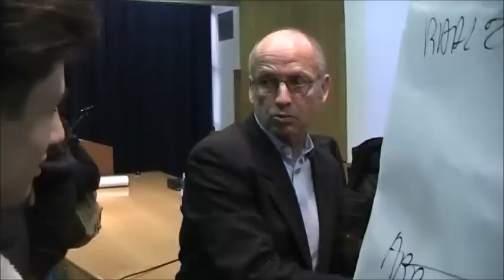Mauro Biglino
Convegno all'Unical 28/11/2015